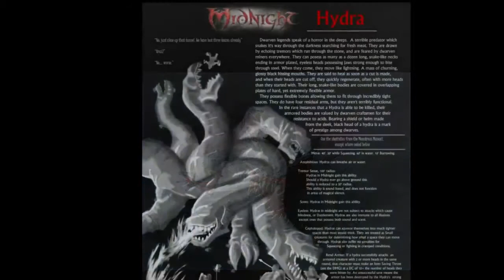REMEMBER JUNE 13th!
Hydra's side of our win against where Yaga decided not to fight us any more.  The beginning of the stream was lost because the VoD was deleted shortly after the fight.  I was able to cache it on my machine and save it however.